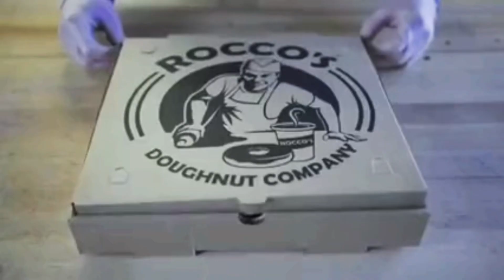Welcome To Rocco’s Doughnut Company!